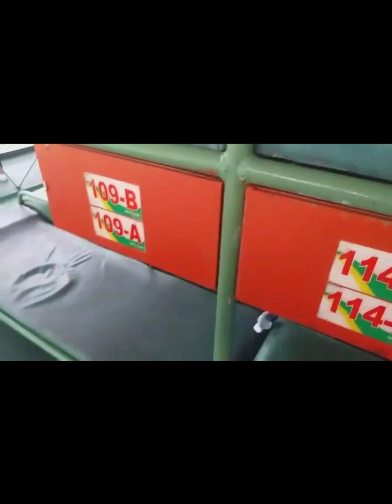bemkiana tv Travel to Batangas# Montenegro lines, 🛳️